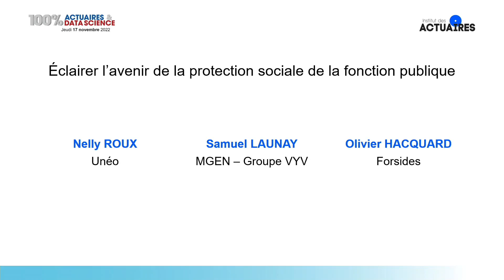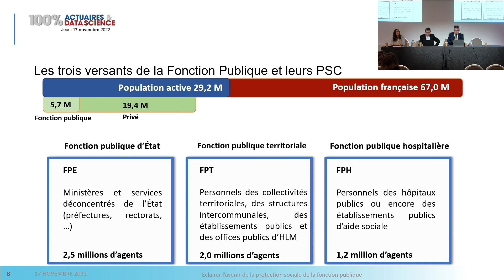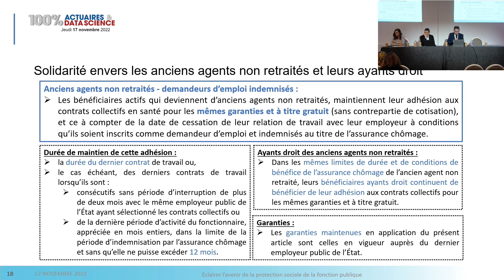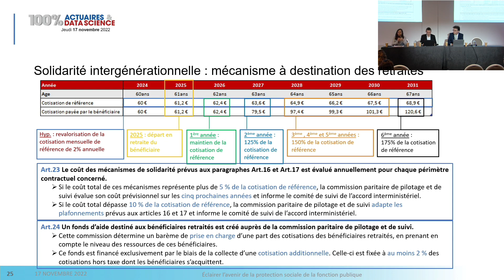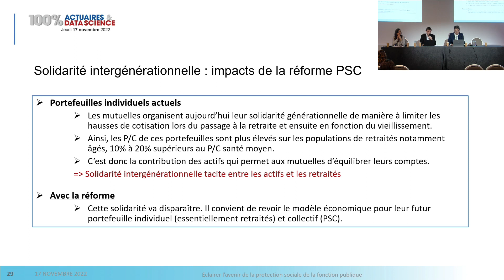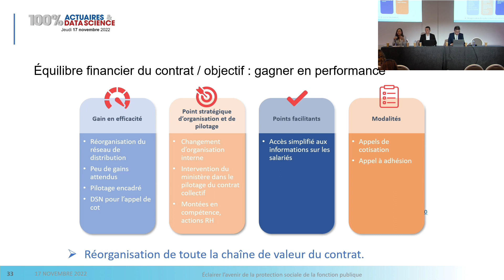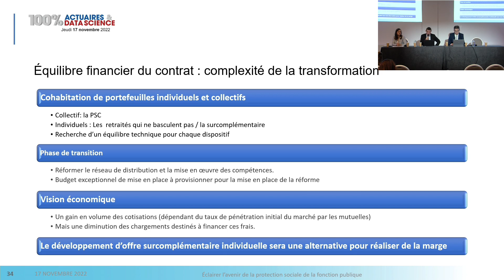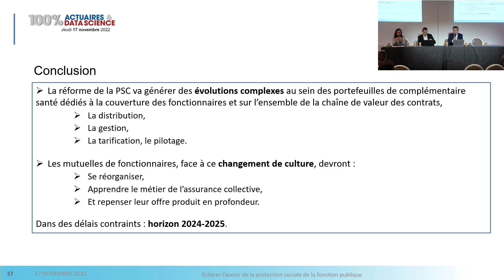Éclairer l'avenir de la protection sociale de la Fonction Publique